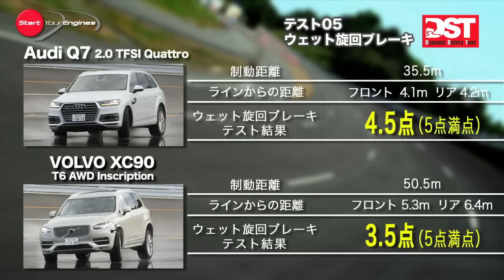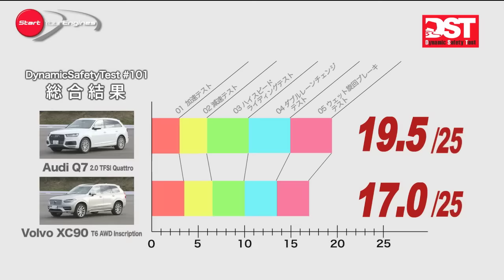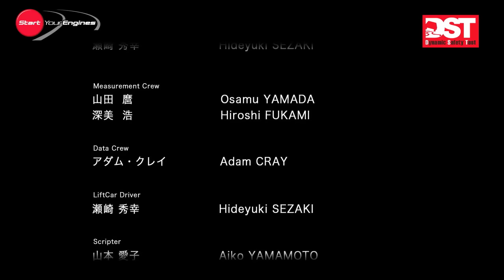ボルボXC90 T6 AWD Inscription vs アウディQ7 2.0 TFSI quattro（ウェット旋回ブレーキ編）【DST#101-05】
今、もっとも熱いプレミアムSUVカテゴリーの中で、先行するドイツ勢に正面を切って挑むのは、スウェーデンの雄、ボルボである。新開発のプラットホームを得てフルモデルチェンジを行ったXC90は、2.0リッター直列4気筒を上限とする独自のパワートレーン戦略もまた、注目に値する。オンロード型フルサイズSUVの戦いは、どちらに軍配が上がるのか。